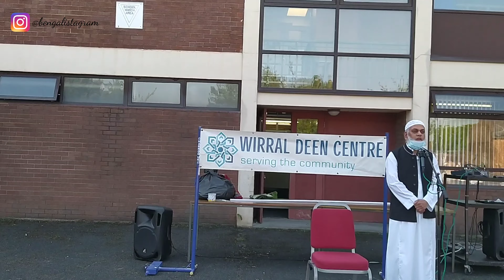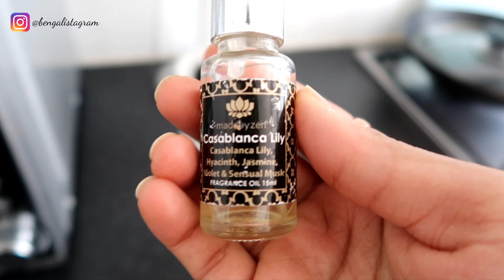Eid Day Vlog | Eid Ul Adha 2020 | Eid Prayers | Family Time | Bengali Food | Bengalistagram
Hope you guys enjoyed watching our Eid Day Vlog - let me know how your Eid went? ❤️❤️❤️

The Camera I use to film Instagram & Youtube Videos is